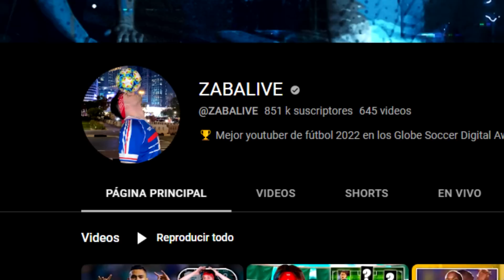¡LOCURA! PACHUCA 4-4 (2-4) SANTOS LAGUNA | Repechaje 2023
🚀 MIEMBROS ZabaTOP100:
- Rafael Elizondo

Reaccionando al Club de Fútbol Pachuca vs Club Santos Laguna 4-4 (2-4)
Repechaje
Reclasificación
Repesca
Tanda de penales 2-4
Penaltis
Penal
Penalti
La Liguilla
Cuartos de final
Ida
Vuelta
Los Tuzos
Guerreros
Laguneros
Liga BBVA MX Torneo Clausura 2023
Español reacciona
Reacciones de un hincha
Reacción
Españoles reaccionan
Estadio Miguel Hidalgo
El Huracán
México
Highlights & Goals
Resumen del partido y goles HD
Gol de Doria
Avilés Hurtado
Luis Chávez
Kevin Álvarez
Óscar Ustari
Guillermo Almada
Juan Brunetta
Gilbran Lajud
Carlos Acevedo
Pablo Repetto
El VAR
High Definition
Retos
Reto
Challenge
ZABALIVE

1-0 Cristian Arango (p)
1-1 Harold Preciado
2-1 Roberto de la Rosa
2-2 Félix Torres
3-2 Romario Ibarra
3-3 Raúl López
4-3 Erick Sánchez
4-4 Matheus Dória